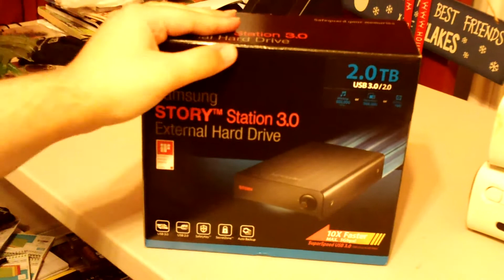Unboxing: Samsung Story Station 3.0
Just me unboxing the Samsung Story 3.0.

--- Specs ---
Space: 2TB
USB: 3.0
Write: 7200RPM

I'll make a full review later (maybe).